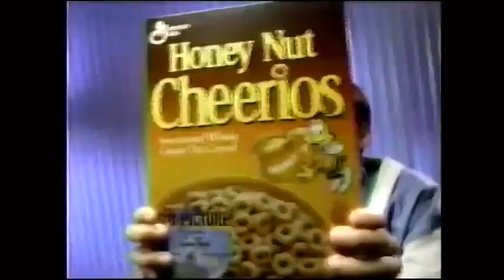Honey Nut Cheerios with the Addams Family Commercial!